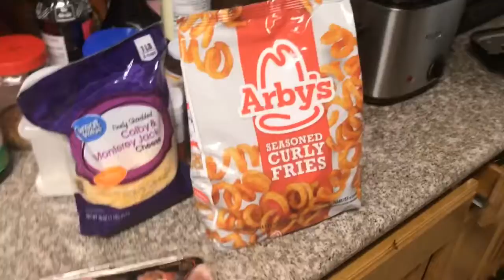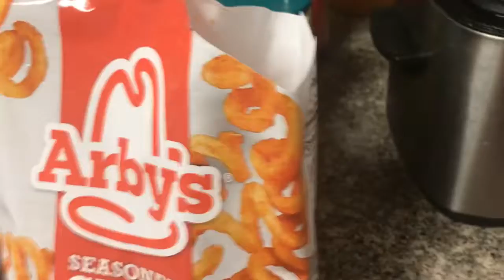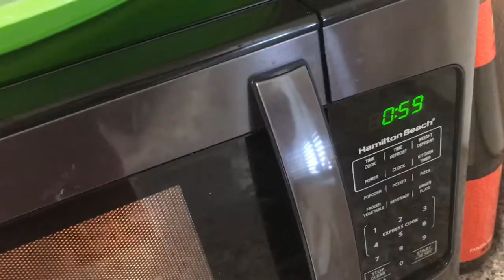How to Make Bacon Cheese Fries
Making Cheese Fries with Green Onions.

Ingredients:
- Fries
- Bacon
- Cheese
- Green Onion [OPTIONAL]